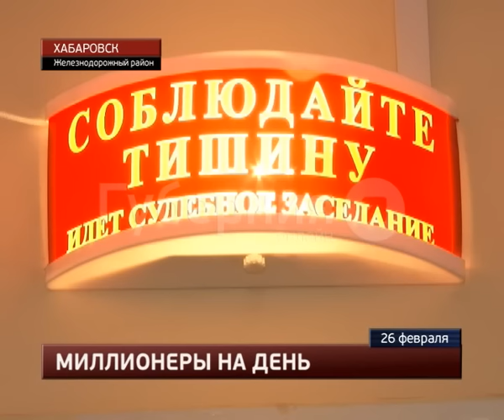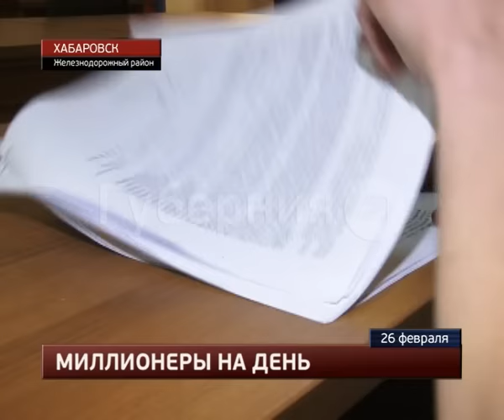Двоих разбойников отправили в колонию в Хабаровске.MestoproTV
В суде Железнодорожного района вынесен приговор двоим жителям Хабаровска, которые ограбили магазин «Евросеть» и совершили разбойное нападение на павильон «МТС», сообщает портал «Губерния».